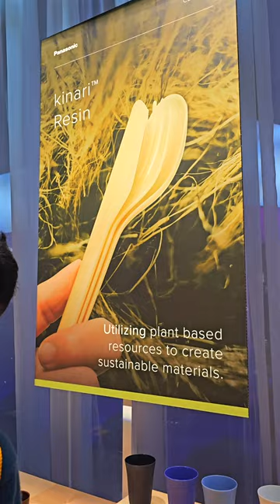Bitkilerden Üretilen Ürünler: Kinari Raisin - CES 2024 #111